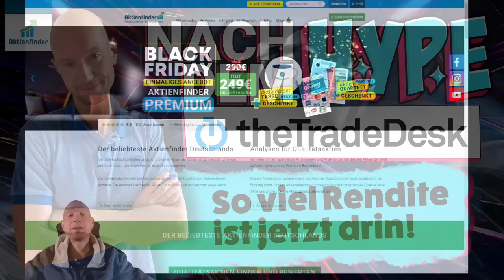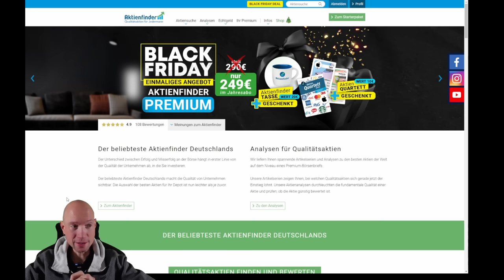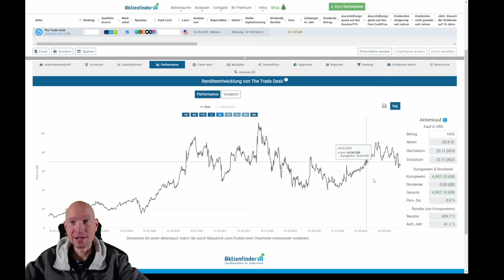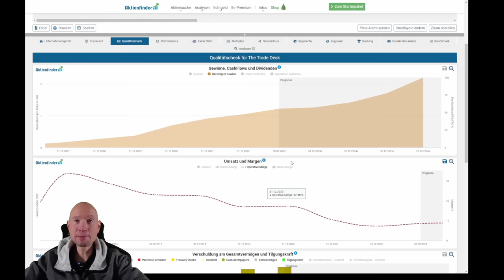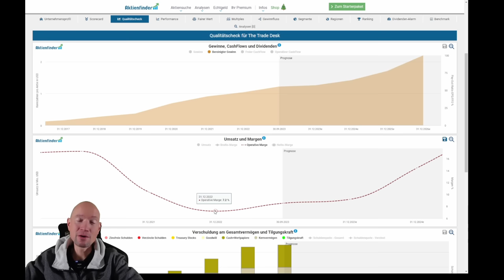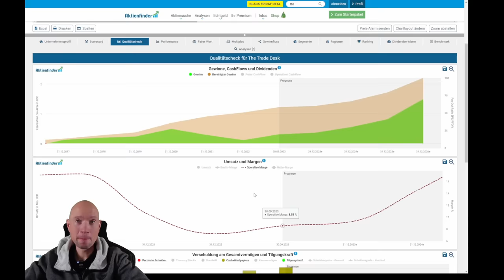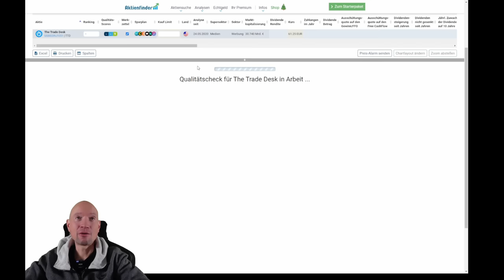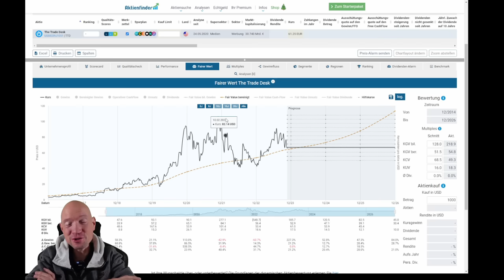Nach dem Hype: The Trade Desk - So viel Rendite ist jetzt drin!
0:00 Nach dem Hype. The Trade Desk. So viel Rendite ist jetzt drin!
1:20 So verdient The Trade Desk Geld
2:30 The Trade Desk im Qualitätscheck
8:30 Ist die Aktie unterbewertet?